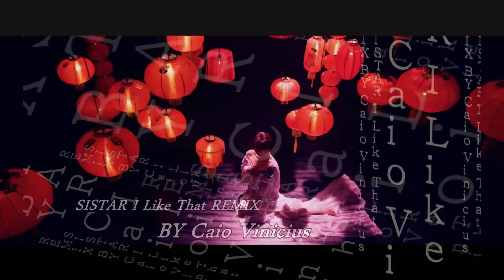SISTAR - (씨스타) - I Like That - (First Nuclo Remix) MV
Remix by Caio Vinicius